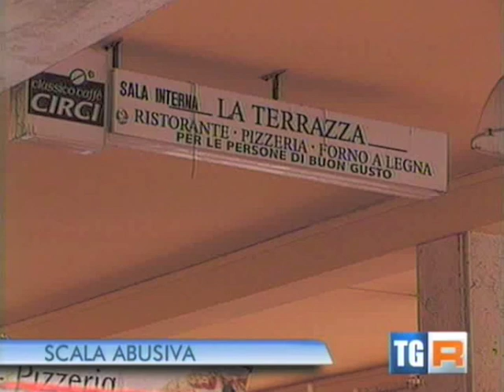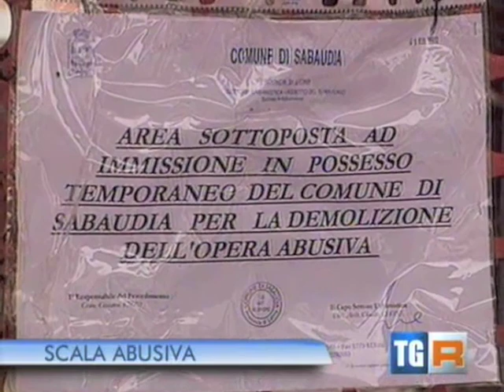Esce di scena la scala di Sabaudia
Dopo decenni di abusivismo un barlume di legalità si affaccia nell'agorà pubblico di Sabaudia